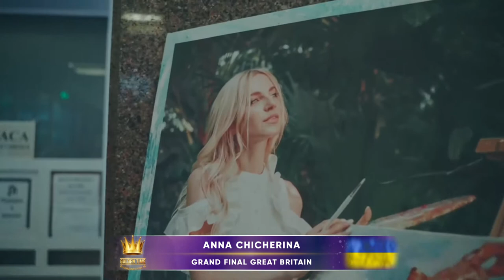Golden Time Talent | GRAND FINAL | Anna Chicherina | GTGR-9455-6662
Имя участника или коллектив: Anna Chicherina

Страна: Ukraine

Город: Kiev

Название конкурсной работы: Счастье в мелочах

Педагог: Andrei Kutsachenko

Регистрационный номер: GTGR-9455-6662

Номинация: Живопись (взрослые) от 18 лет

GRAND FINAL

Chicherina.com.ua

Участие в других конкурсах и фестивалях / творческие достижения: Чичерина Анна.
Художница- импрессионист.
IT специалист,  сотрудничает с международной компанией EPAM Systems Ukraine более 7 лет.
Общественный деятель в сфере благотворительности.
Неоднократно, Анна писала картины для благотворительных аукционов и благотворительных выставок. Активно помогает деткам нуждающимся в медикаментах и операциях, участвует в озеленении страны, и в других эко проектах.
Является членом "Женской Деловой Палаты Украины".
Художница выставляется в лучших галереях Украины и мира , а одна из работ Анны, была выбрана для принта платков на ежегодной церемонии награждения «THE WOMAN NOBLE PRIZE - THE WOMAN OF THE YEAR 2020»  и  «THE WOMAN NOBLE PRIZE - THE WOMAN OF THE YEAR 2021 » по версии ООН SDGs. Также Анна Чичерина номинирована на Woman Art Award UNESCO 2020 года и приняла участие в выставке  в сентябре 2020 в Италии.
В 2021 году работы Чичериной Анны были избраны для "We contemporary Catalog ART Show" Vienna, выставка в Австрии состоялась 23 июня 2021 года .
Так же в 2021 году Анна была удостоена международной почетной наградой - орденом Королевы Анны "Честь Отечества" на серебряной звезде.